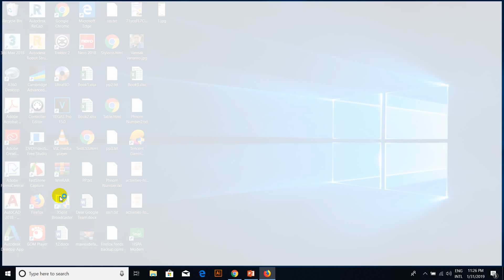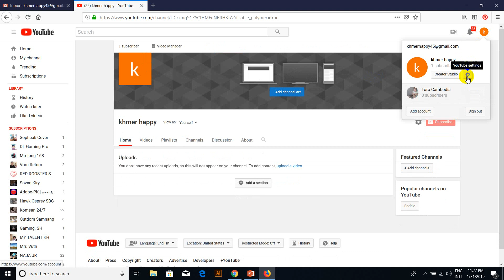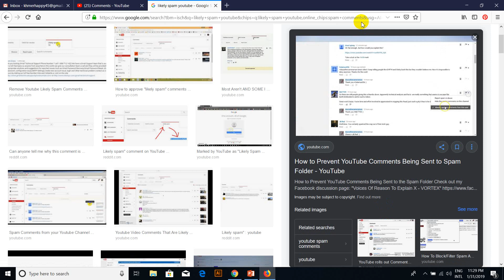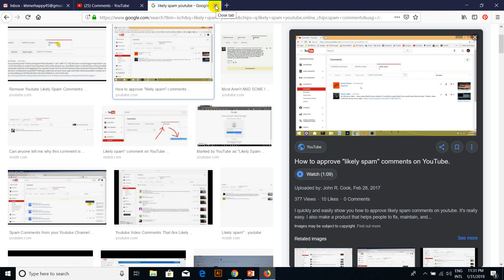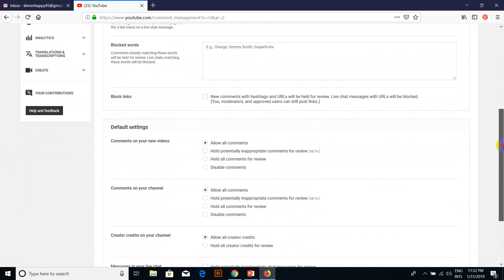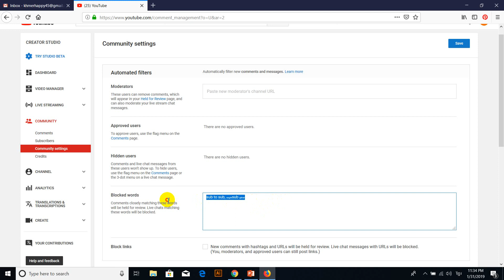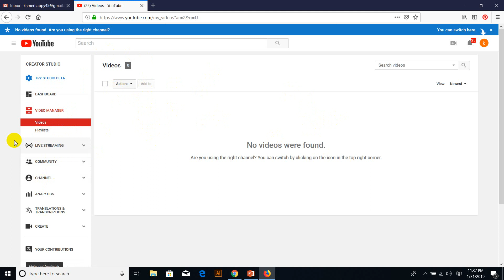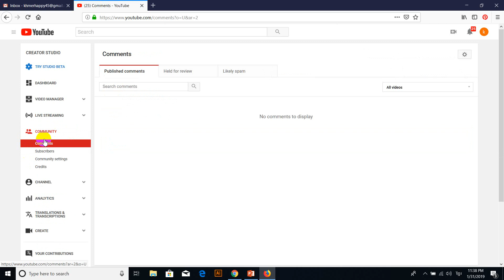What is Spam impact on our Channel?​(Part 7)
In this lesson, we want to show you how Spam works in our Youtube channel to prevent spam in YouTube.